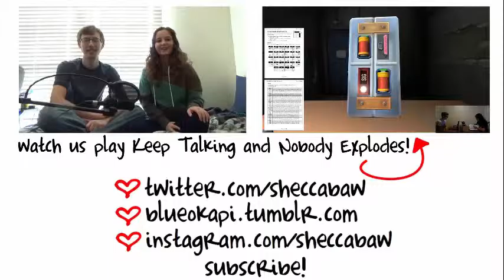Heads Up Challenge with SeanAryk!